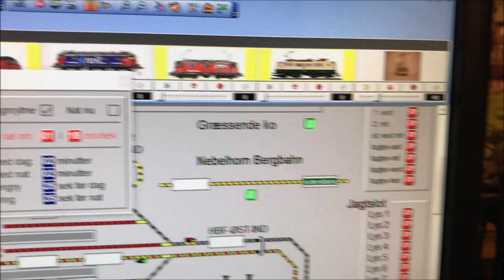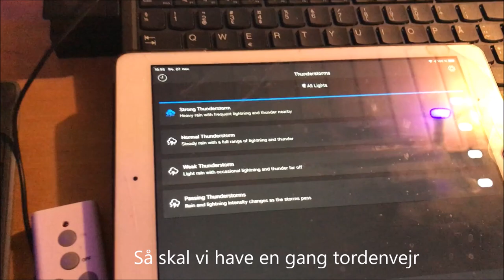Lys i mørket - nat og dag i Kælderkøbing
I en mørk november måned med Corona har vi vist alle brug for et lys i mørket.
I Kælderkøbing har elektrikeren haft travlt - der er installeret lysstyring i området med skydebroen og det nye E-lok værksted.
Rumbelysningen er Philips Hue. Det styres sammen med lys i bygninger og lokomotiver af Windigipet. Man definerer længden af dag og nat - trykker på start - og så kører det.
Videoen viser testen af anlægget - det meste fungerer vist nu.